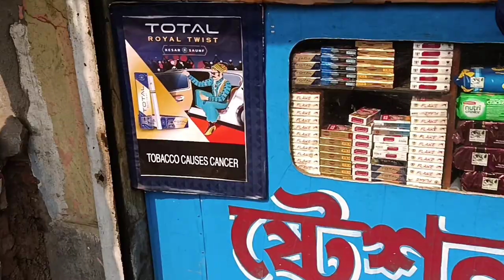Merry Christmas Vlog🎄😐🎄 || Bengali family vlog ❤️❤️❤️